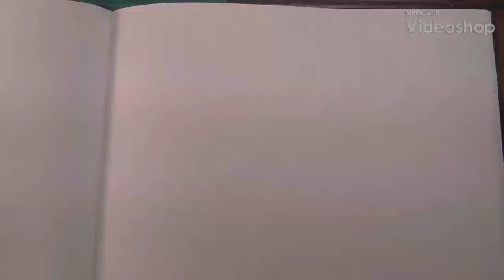Owlsley a Psychedelic Owl with Honeycomb on His Mind - Funk Music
I drew an owl this afternoon and decided to translate its face into a geometric design. I've been thinking about that drawing all day and decided I wanted to just draw an owl and incorporate honeycombs into the drawing without taking away from the adorable owl I've put on this pad. I did turn his eyes into thirteen point bolts.

While drawing this, I started Dear Jerry: Celebrating The Music Of Jerry Garcia and made it to Deal with Buddy Miller. This is a great show with a great lineup of artists paying tribute to another great artist lost. If you haven't put this on before, I recommend doing so and take pride in introducing you to this great concert.

I put together a fun Funk track for this one, kept with the creep motif to help keep owls a bit creepy, while cute.

Total Drawing Time: 36:00
Total Video Time: 3:01

I hope you enjoy these time-lapse videos and the music i have been putting together to share with you. I'm having a great time creating again.